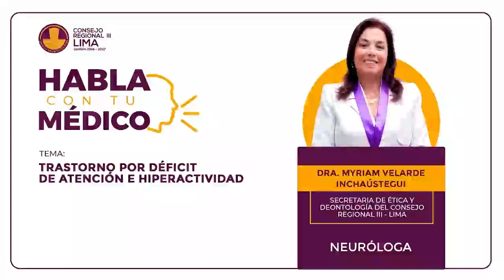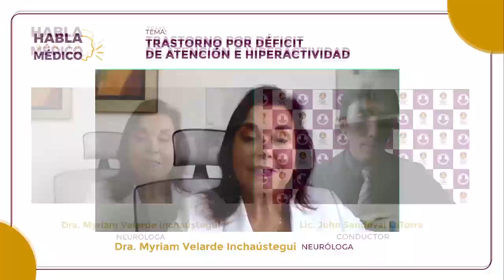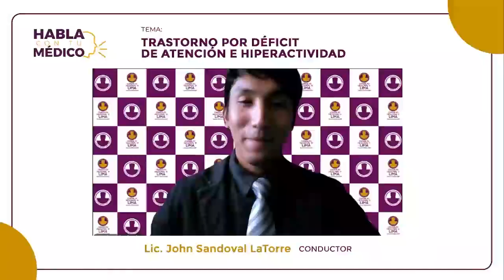Habla con tu Médico - Trastorno por Déficit de Atención e Hiperactividad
Transmisión en vivo realizado el 31 de julio de 2024, a través de nuestra página en Facebook CMP Lima.

Descubre los verdaderos desafíos y oportunidades en el manejo del Trastorno por Déficit de Atención e Hiperactividad

En esta nueva emisión de 👨🏻‍⚕️👩🏻‍⚕️Habla con tu Médico, nos acompaña nuestra invitada especial, la 𝐃𝐫𝐚‧ 𝐌𝐲𝐫𝐢𝐚𝐦 𝐕𝐞𝐥𝐚𝐫𝐝𝐞 𝐈𝐧𝐜𝐡𝐚𝐮́𝐬𝐭𝐞𝐠𝐮𝐢, secretaria de Ética y Deontología del CRIII LIMA y Médica Neuróloga.